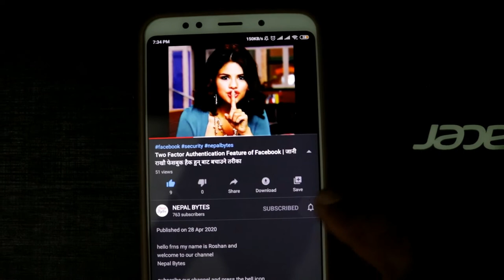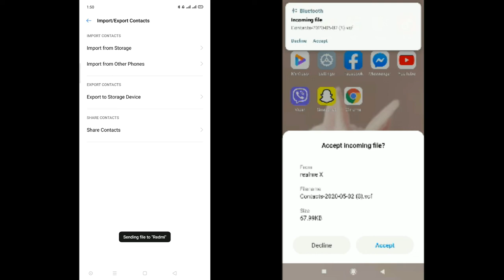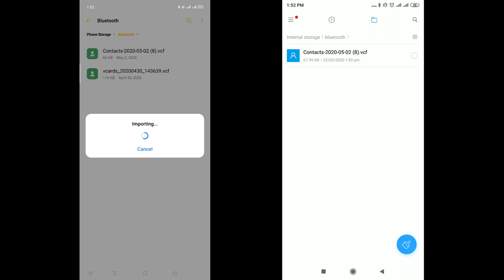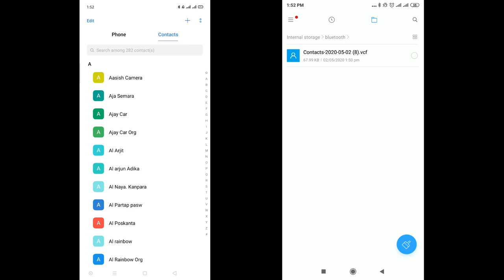how to share contact number to other mobile | सम्पर्क नम्बर कसरी सेयर गर्ने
Nepal Bytes

how easily we can transfer our mobile contact numer from one mobile to other,baki video ma hernu hola.

MY GEARS :-